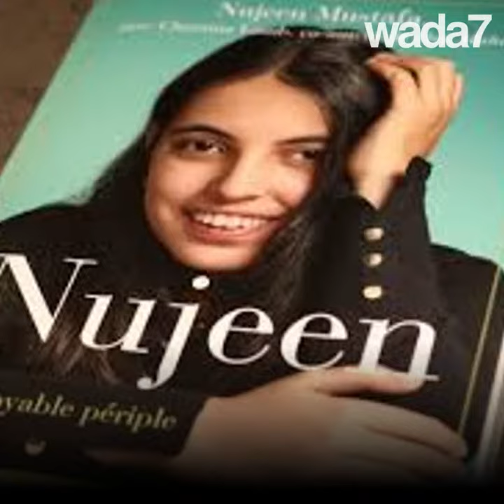Elle a fui la guerre en fauteuil roulant !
Découvrez le périple incroyable de Nujeen Mustafa, une syrienne qui a fui la guerre en fauteuil roulant ! 💪